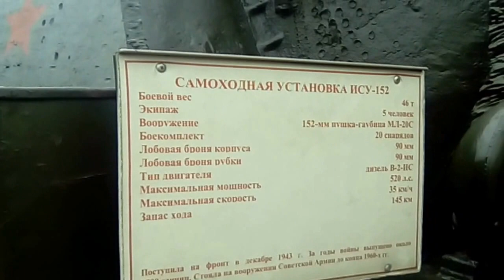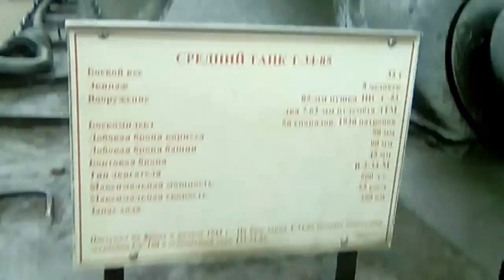10 октября 2016 г.